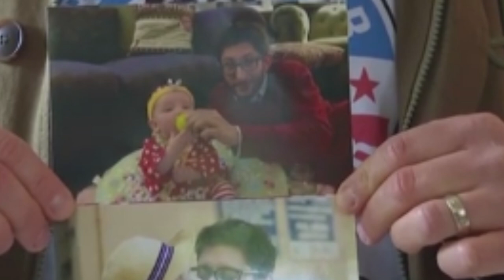ngat shong patok u journalist ka america 11 snem ha myanmar